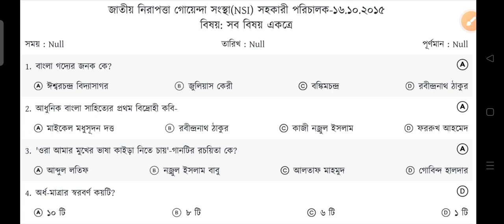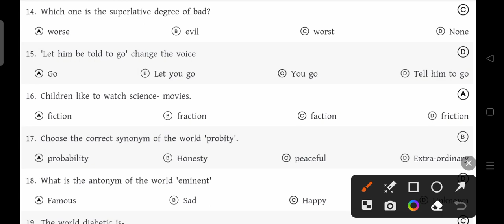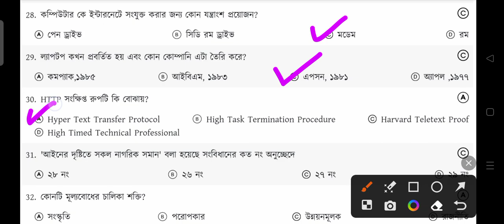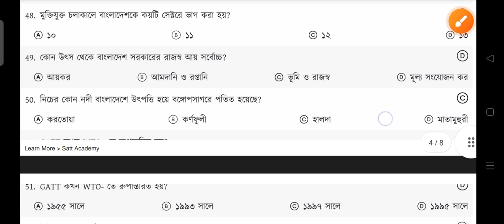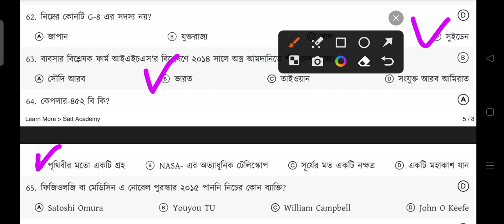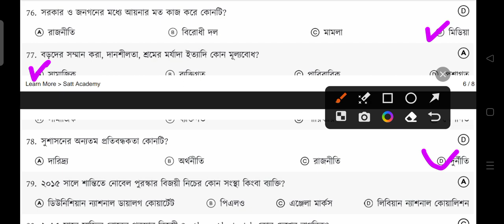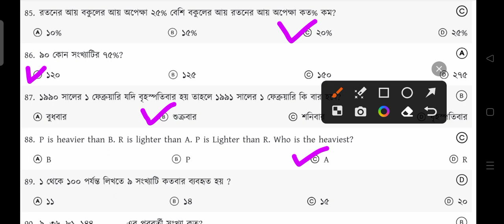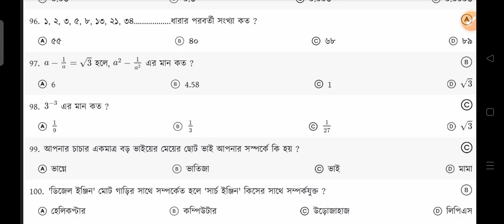জাতীয় নিরাপত্তা গোয়েন্দা সংস্থা (NSI/CNP) এর সহকারী পরিচালক পদের প্রশ্ন সমাধান | Assistant Director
বাংলাদেশ ডাক বিভাগ || পোস্টম্যান পদের প্রশ্ন সমাধান || Postman Job exam question the || PMGNC exam

বাংলাদেশ ডাক বিভাগ || মেইল অপারেটর পদের প্রশ্ন সমাধান || Mail operator job exam question solution

ধন্যবাদ।//

১৭ তম শিক্ষক নিবন্ধন পরীক্ষার প্রস্তুতি,